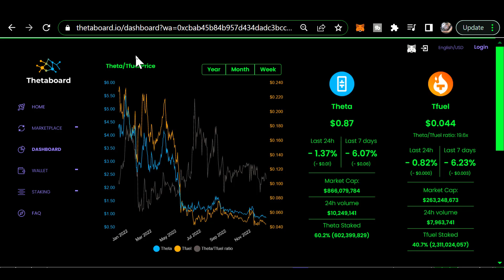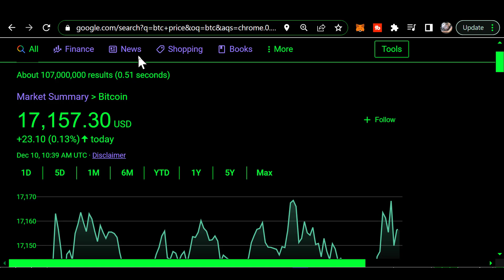Morning THETA update Dec 10th 2022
0xf80834ACA55Da5b2Bcf059CA5E125e4E1cDc16E1